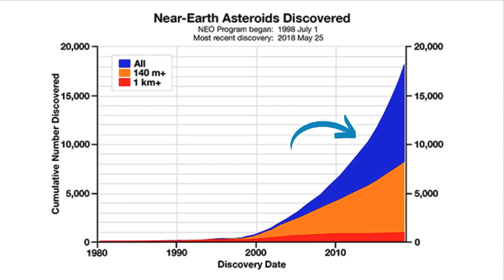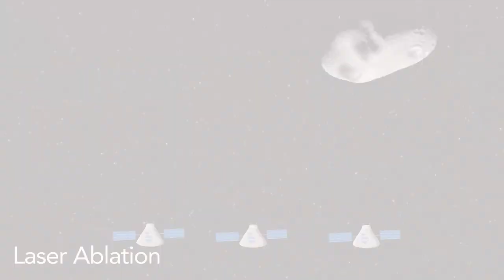Defesa Planetária - Aula 4 - Desviando o Asteroide.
Como desviar um asteroide?  Vamos descobrir? Vem comigo!